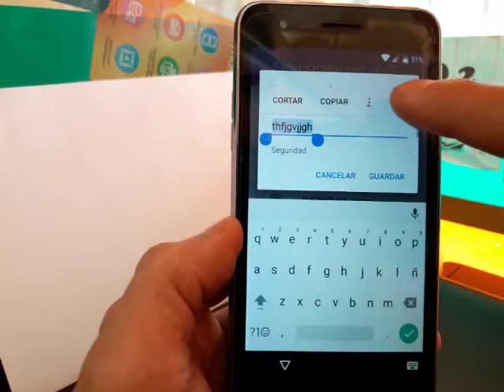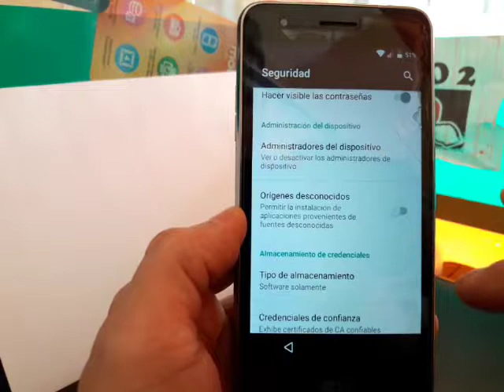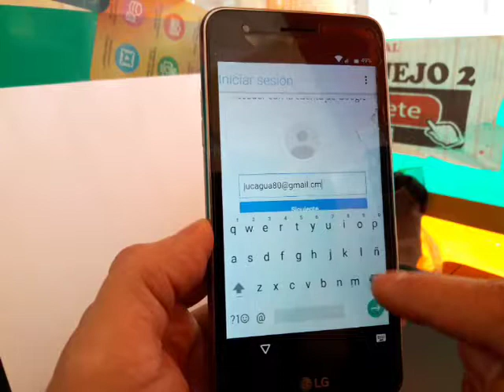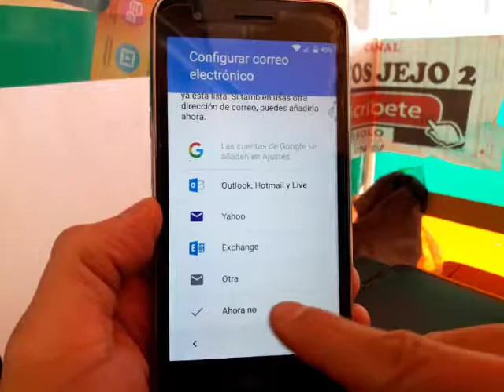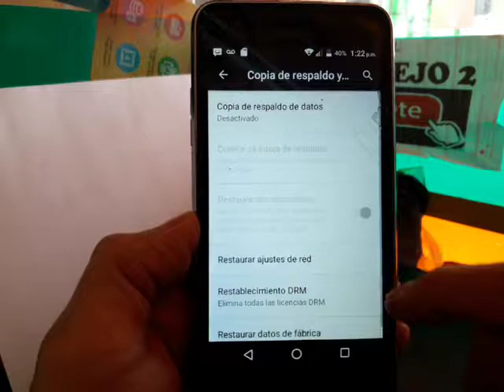SALTAR CUENTA GOOGLE EN LG K4 X230H - FACILITO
PASOS: PRIMERO DESCARGA ESTA APLICACIONES QUE DEJO, Y LAS GUARDAS A UNA MEMORIA MICROSD Y SE LA PONES A TU CELULAR, Y SIGUE LOS PASOS DEL VIDEO.